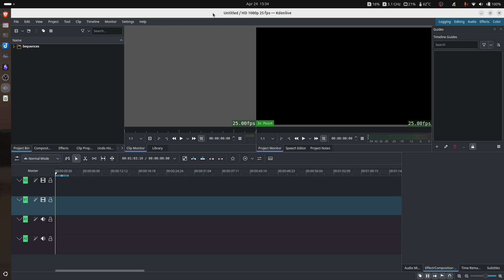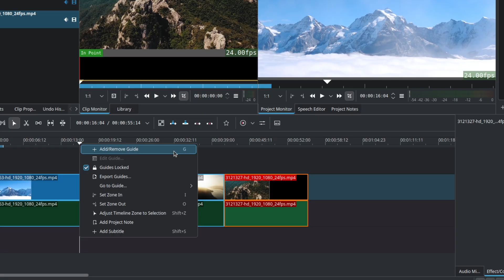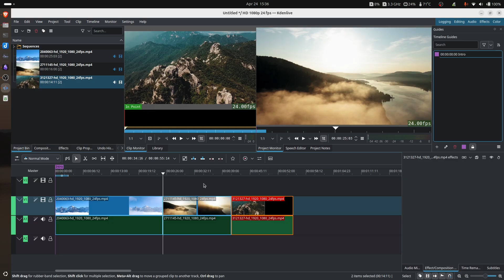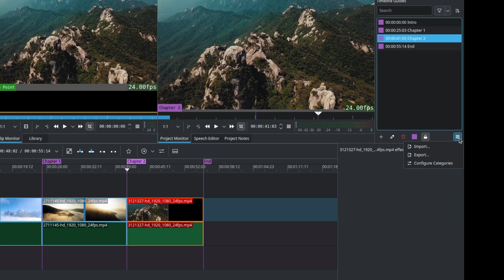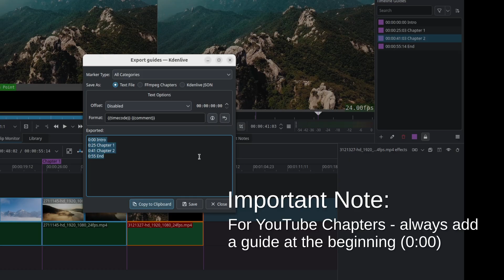2025 Kdenlive Tutorial - Using Guides to add YouTube Chapters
In this video, I'll show you how to add guides into your Kdenlive project and export them as YouTube chapters.

Chapters:
0:00 Intro
0:33 Project Setup
1:01 Adding Guides (Chapters)
2:03 Keyboard Shortcuts
3:42 Exporting Guides to Youtube
4:03 Adding Chapters to YouTube Video Description